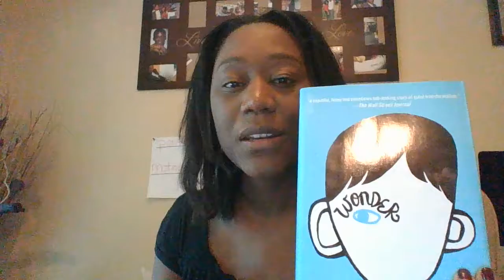FREE Online book clubs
Elementary Math Concepts
Covid-19 Homeschool
Wonder by P.J Pablacio
Awaken Proscilla Shirer